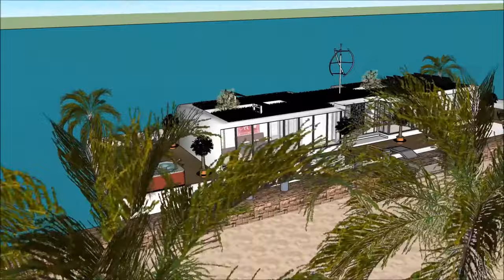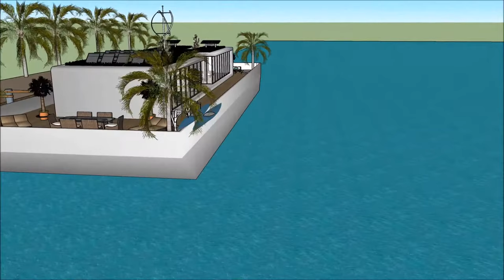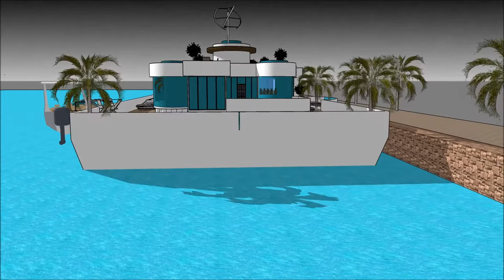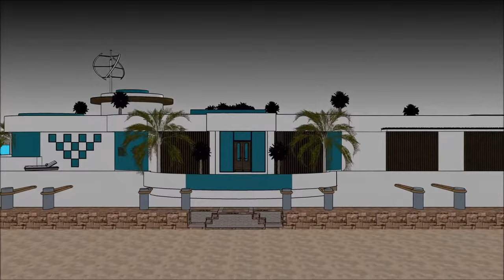ఫ్లోటింగ్ వాస్తుశిల్పి నెదర్లాండ్స్ మలేషియా భారతదేశం హౌస్ బోటు జర్మనీ ఆమ్స్టర్డ్యామ్ డేడ్రీమ్ హౌస్ డ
ఫ్లోటింగ్ వాస్తుశిల్పి నెదర్లాండ్స్ మలేషియా భారతదేశం హౌస్ బోటు జర్మనీ ఆమ్స్టర్డ్యామ్ డేడ్రీమ్ హౌస్ డ హౌస్ పడవ జీవిత నాణ్యతను కొనసాగించడానికి తయారు చేయబడింది హౌస్ డిజైన్ హౌస్ ప్లాన్, ఫ్లోటింగ్ విల్లా పడవకు ఫ్లోటింగ్ హోమ్ ఫ్లోటింగ్ హౌస్, ఫ్లోటింగ్ భవనం, యాచ్, నౌక హౌస్ పడవ ఇంటిని
ఫ్లోటింగ్ వాస్తుశిల్పి నెదర్లాండ్స్ మలేషియా భారతదేశం హౌస్ బోటు జర్మనీ ఆమ్స్టర్డ్యామ్ డేడ్రీమ్ హౌస్ డ ఒక విపరీత బార్జ్ హౌస్ బోట్ @ విపరీత వినియోగదారుడు పడవ హౌస్ పడవను అద్దెకు ఇవ్వడానికి సిద్ధంగా ఉంది హౌస్ డిజైన్ హౌస్ ప్లాన్, ఫ్లోటింగ్ విల్లా పడవకు ఫ్లోటింగ్ హోమ్ ఫ్లోటింగ్ హౌస్, ఫ్లోటింగ్ భవనం, యాచ్, నౌక హౌస్ పడవ ఇంటిని

ఫ్లోటింగ్ వాస్తుశిల్పి నెదర్లాండ్స్ మలేషియా భారతదేశం హౌస్ బోటు జర్మనీ ఆమ్స్టర్డ్యామ్ డేడ్రీమ్ హౌస్ డ కింద మూడు అంతస్థు ప్రణాళికలు ఇది కింద బేస్మెంట్ కలిగి ఉంది, ఇది అద్దెకు అవసరమైన అన్ని సదుపాయాలను కలిగి ఉంటుంది. హౌస్ బోట్ బార్జ్ ఒక ఏకైక ఆధునిక సమకాలీన రూపకల్పనను కలిగి ఉంది, ఇది ఏకైక నిర్మాణ లక్షణాలతో ఉంది. ఇది బే యొక్క అందమైన దృశ్యంతో దాని సొంత కుర్చీని కలిగి ఉంది.